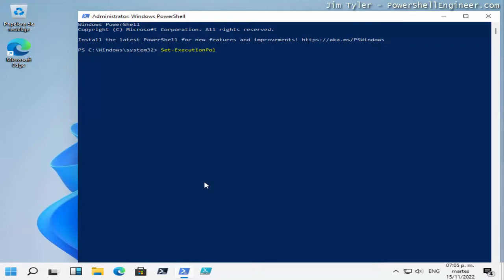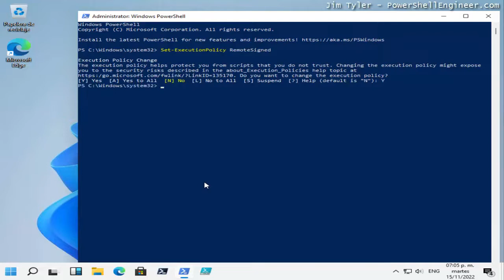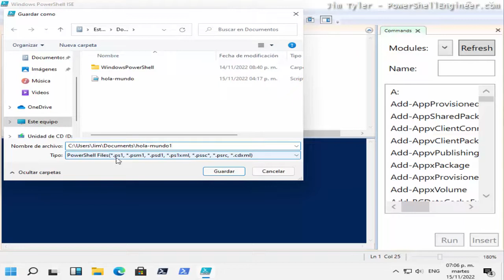Cree su primer script de PowerShell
Get my whole course on Udemy!